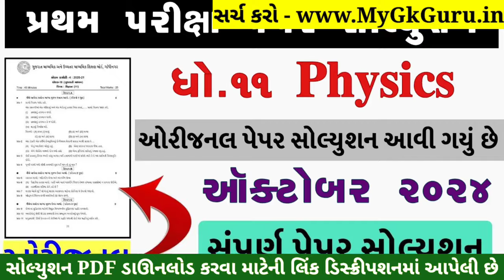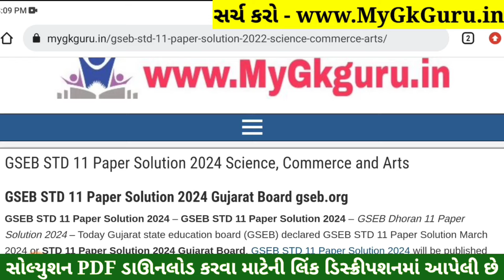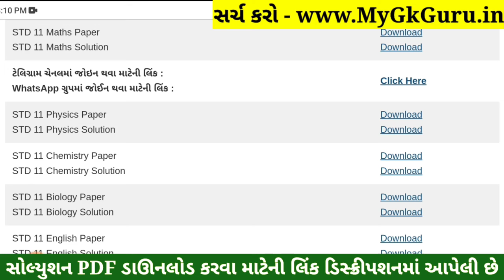STD 11 Physics Paper Solution 2024 50 Marks, STD 11 Physics First Exam Paper Solution 2024 October